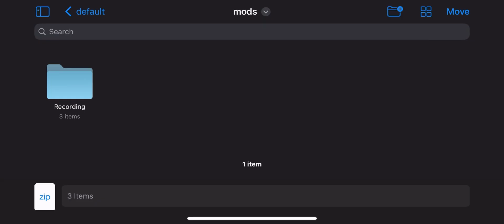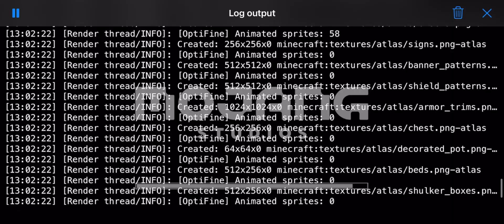The Best Way to Get high fps in 1.19.4 Pojavlauncher!!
My Maps:
Enderdragon Practice Map For Bedrock By EnderBrine99FOX:

❤️صلي على نبينا محمد صلى الله عليه وسلم❤️

عدد المشتركين وقت نزول المقطع: 3581!!